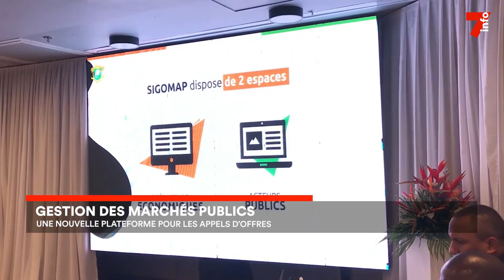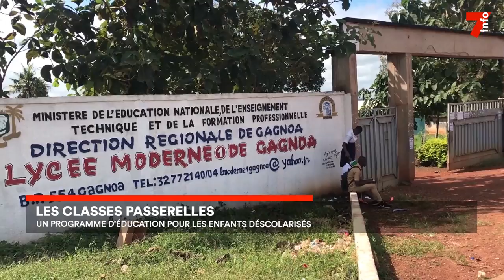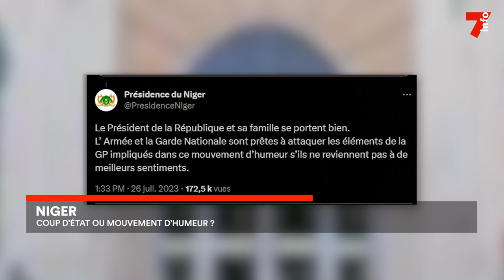Le 7 minutes du 26 juillet 2023 (édition du 19h)